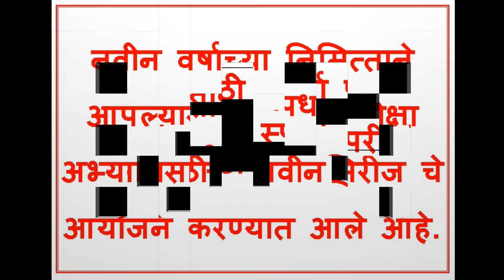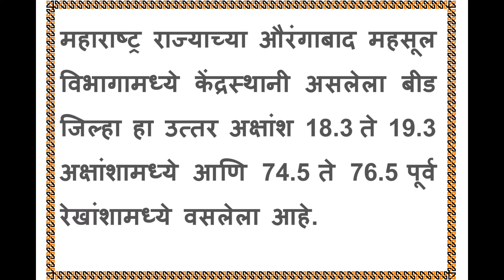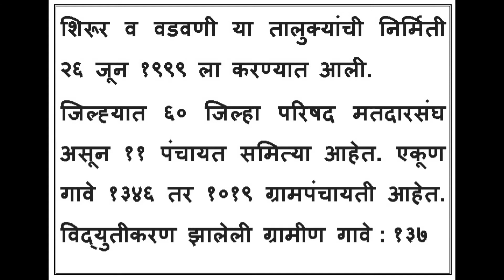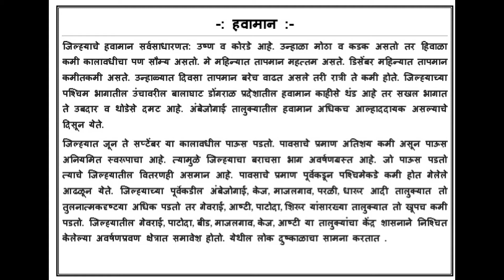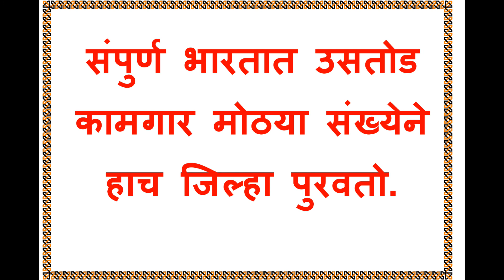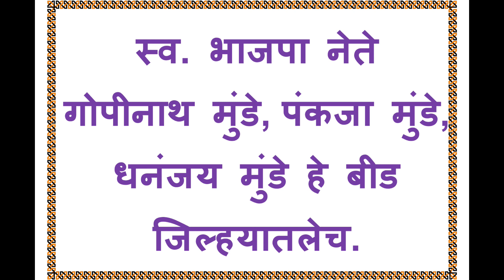Beed District Information | बीड जिल्हा संपूर्ण माहिती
महाराष्ट्रातील जिल्ह्याबद्दल माहिती सत्रातील दुसऱ्या व्हिडिओ मध्ये आपले स्वागत आहे. या व्हिडीओ मध्ये आपणास मी आज या व्हीडीओ मध्ये बीड जिल्ह्याबद्दल माहिती सांगणार आहे व व्हिडीओ पाहणे गरजेचे आहे कारण त्यात सुद्धा जास्तीची माहिती देण्यात आलेली आहे.